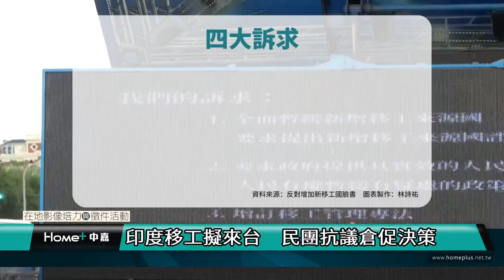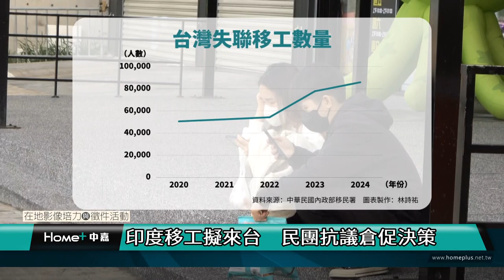公民記者｜印度移工擬來台 民團抗議倉促決策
【中嘉新聞 公民記者林詩祐、胡王子行/台北採訪報導】
「我們不是種族歧視，我們只要政府做事。」身穿黑衣，手拿黑色抗議海報的民眾，喊出對於政府將引進新移工的不滿。「反對增加新移工國」團體3日在凱達格蘭大道發起遊行，抗議政府在規劃不周，且未與人民充分討論下，便臨時宣布將與印度簽署《移工合作協議MOU》。協議期望透過引進印度移工，解決目前台灣缺工問題。

「我們其實一開始是沒有想要用遊行的方式，我們想要去透過公共政策網路平台，這個政府給人民的發聲平台去做提議附議功能。」反對增加新移工國總召Yuna表示，走上街頭遊行前，團體曾寫信給勞動部，也於勞動部臉書下留言，卻未得到政府積極回覆。隨後，「公共政策網路參與平台」又因大選而關閉，讓反對民眾無從發聲。

因此，反對增加新移工國提出四大訴求，包含全面暫緩新移工來源國，並要求政府提供有效的人民發聲平台。同時增訂與移工相關的管理辦法，以及改善台灣勞動環境，從根本解決缺工問題。Yuna說明，「政府應該要先去做教導人民，或是給人民一些緩衝，去認識其他國家的時間，而不是冒然很倉促的引進，甚至大多數民眾都不知道。」

除了移工與本土文化層面的差異外，移工失聯的問題也層出不窮。根據移民署統計，截至今年10月，台灣逃失聯工人數高達8.5萬人，平均100名移工就有11人失聯。參與遊行民眾Min（化名）談到，「現在政府沒有政策或者是一些法規能夠去處理這個失聯移工的問題。如果今天勞力的缺口，是可以由失聯的移工來補上的話，那今天還有需要去引進這些新的移工國嗎？」

除了失聯移工的問題之外，不少民眾也擔心，印度移工在文化脈絡下的性別觀念，將造成台灣更多社會治安問題。「在於女性安全上，如果事情發生了再來講就有點太晚了，所以你不如最一開始就謹慎的處理這一塊。」參與遊行民眾Tommy（化名）表示。

數十年前，台灣也以引進東南亞移工作為缺工的解方，當時同樣掀起民眾對於治安的疑慮。如今面對類似事件，政府已有國內的經驗參考，如何制訂相關配套措施，成為政策通過後，須優先考慮的議題。對此，國立政治大學國家發展研究所副教授魏玫娟提出建議，「這種東西都是在他們進來之前，可能就要透過相關單位的一種教育跟訓練的一個課程，或者是已經確保可能要到臺灣來工作的印度的勞工朋友要有一定的了解。」

移工議題不只關乎文化與安全問題，更影響國內勞動環境整體結構的轉變，也使本國勞工市場面臨更大的衝擊，政府未來制訂移工的政策與配套措施，仍須與勞雇雙方有更多的討論。